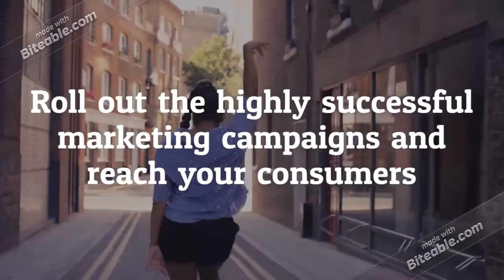Adobe Users E-Mail List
With the help of our Adobe Users E-Mail List, you can stand unique in your consumer market segment

You can make use of our highly responsive E-Mail Database as per your business specifications. With the powerful combination of your brand objectives and our Adobe Users List, you are guaranteed to reach the potential prospects. Make a change in the way you approach your target audience by knowing about them in prior.

Are you confident that your marketing message reaches the right person in the right time? Now! With the help of our Adobe Users E-Mail List, you can stand unique in your consumer market segment. Roll out the highly successful marketing campaigns and reach your consumers at a faster pace. Become creative in your approach with a better strategy. Magnify the efficiency of your brand products and services to the perfect decision makers such as C-Level executives of the IT industry. These individuals are always looking out for the innovative products and services in the industry. The task of convincing will be no more when you have the right target prospects.

If your marketing message is not seen by the right person, then your hard work goes in vain! Our Adobe Users E-Mail List helps you to proceed successfully in the market for a long-term by establishing the best network. Purchase our E-Mail list and grow your business to the next level.